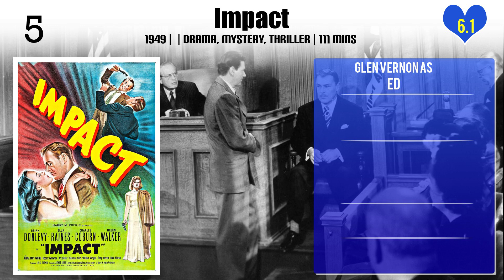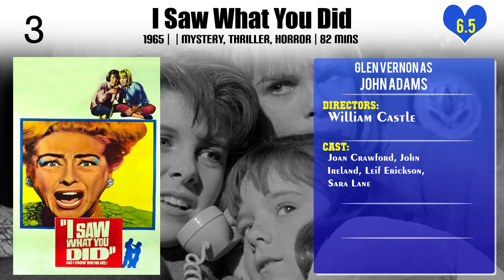Glen Vernon Top 10 Movies of Glen Vernon| Best 10 Movies of Glen Vernon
Top 10 Movies of Glen Vernon

Find the list of top 10 and best movies by Glen Vernon
1.Sing Your Way Home
2.Days of Glory
3.The Woman on the Beach
4.The Bamboo Blonde
5.I Bury the Living
6.Impact
7.The Devil Thumbs a Ride
8.I Saw What You Did
9.Bedlam
10.Annihilator

Please Comment down your favorite movie of Glen Vernon